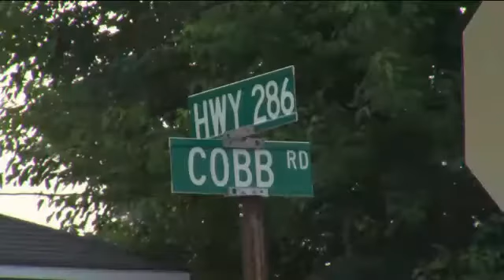Credit Union Robbery, AVP Recalls What Happene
A 24-year-old man from New York is dead after leaving Chatsworth Police and Georgia State Patrol officers on a chase that ended when he hit a power pole and shot himself with a rifle.

Moments earlier that same man had walked into the Comtrust Federal Credit Union demanding money.

"He had a cap on. All the way down over his eyes," said Jeanette Mullins, the AVP Branch Manager."He walked right up to one of the tellers, and told her not to speak. To stay calm. He gave her an envelope that said give me all of your $100s and $20s."

Mullins said the teller calmly did just that, and gave the man an undisclosed amount of money.

"She looked at me, and said we've been robbed I'm calling 911," said Mullins.

For the next few days a Chatsworth Police officer will sit in the front office.

The investigation is still ongoing.